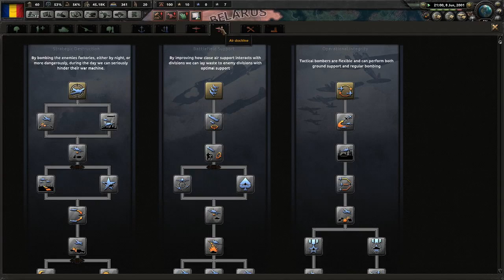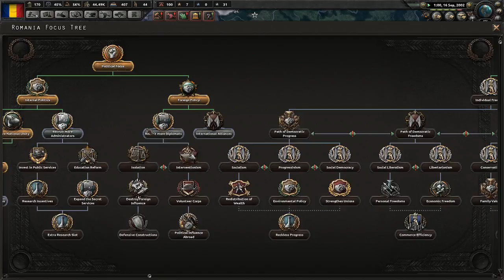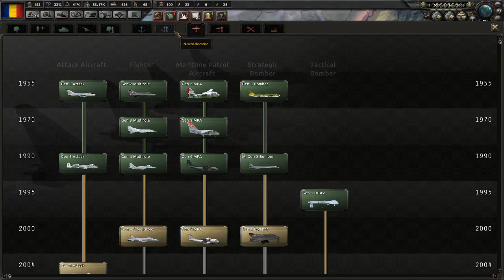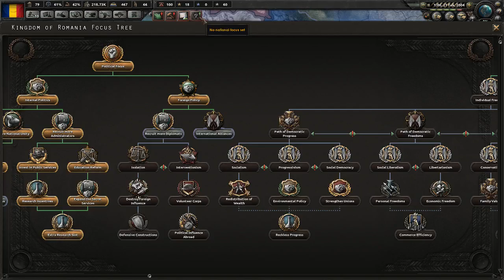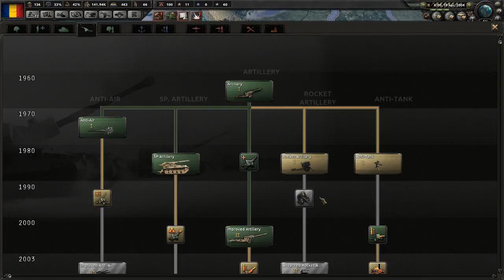Hearts of Iron IV Millenium Dawn Romania is Balkans?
hyped is a good mod